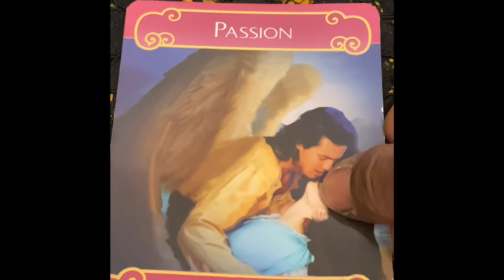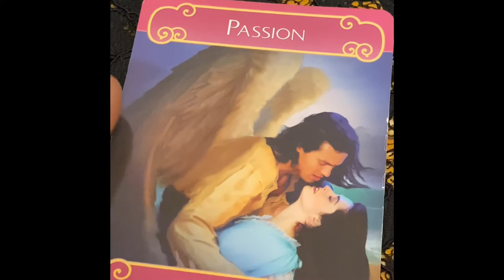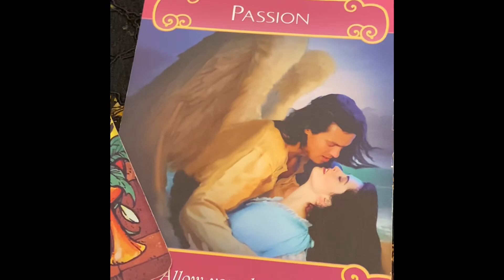Repost Scorpio February 15-21 ProvidenceTarot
Book a Tarot Reading with ME in person!
Sundays 12pm-5pm

230 E. 14th Street (b/t) 2nd & 3rd Avenue